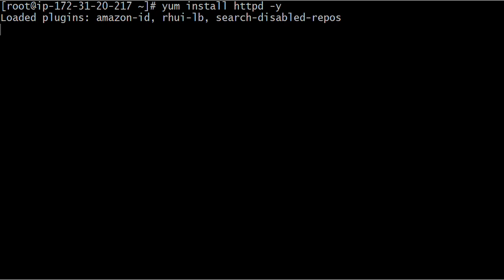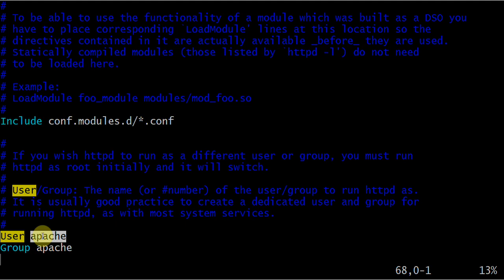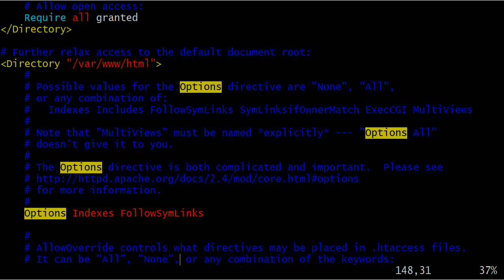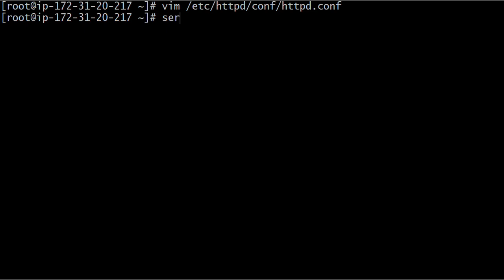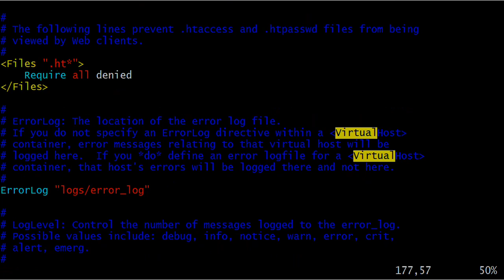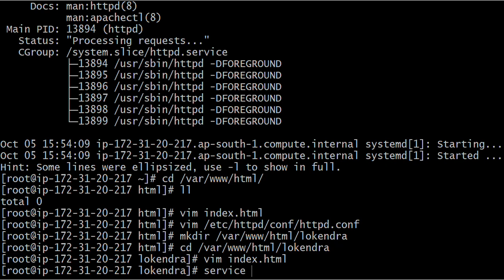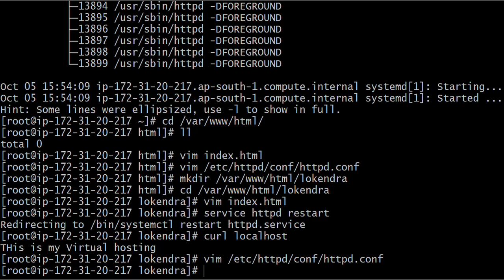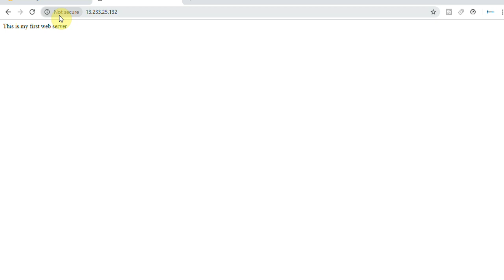Configure Apache Virtual Host From ServerGyan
In this video I will explain what all options are using in httpd.conf file and how to configure Virtual Host in Apache.